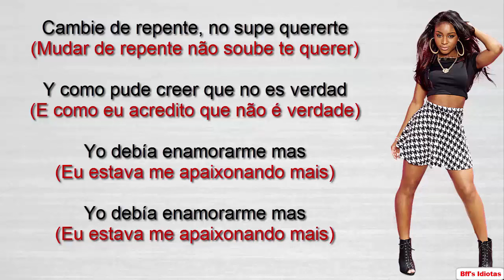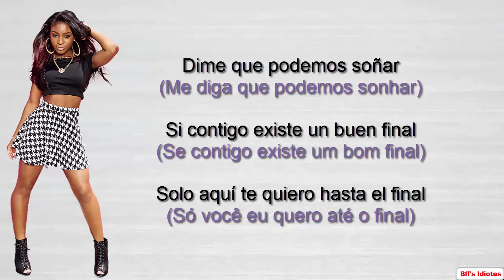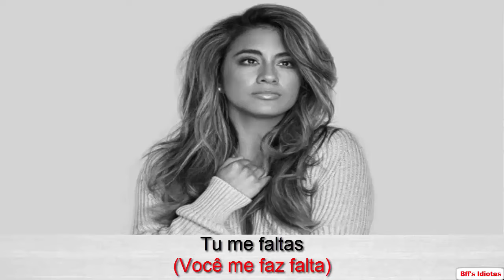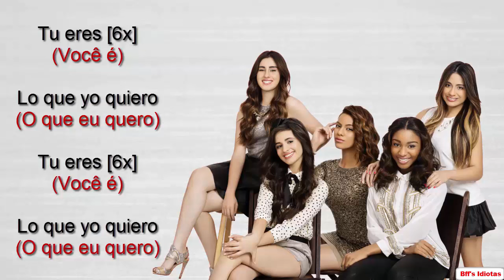Tu Eres Lo Que Yo Quiero - Letra e Tradução em PT